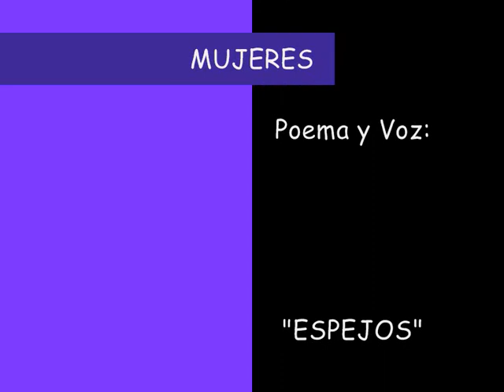Nuestros cuerpos, nuestras vidas....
En la C/ Montera en Madrid, unos provocadores maniquíes exhiben sus largas piernas y sus delgadeces enfermizas.
Nuestros cuerpos son variados, cada uno a su manera, con sus formas, y así los queremos.